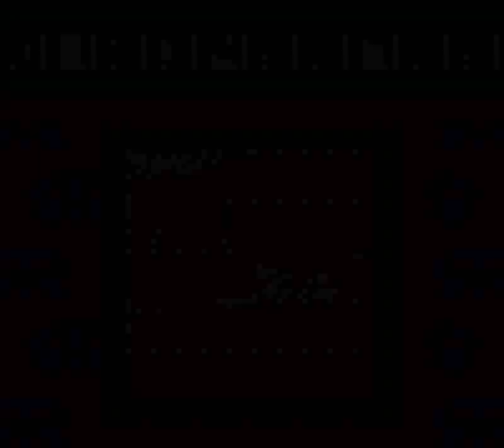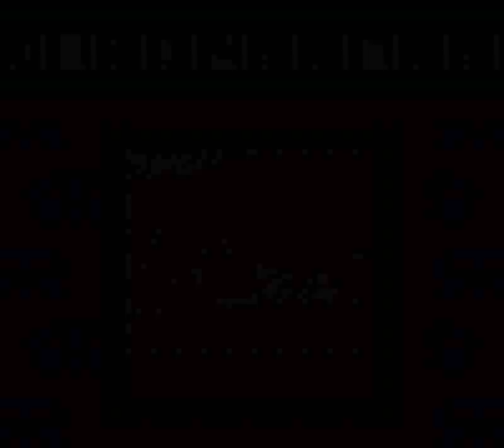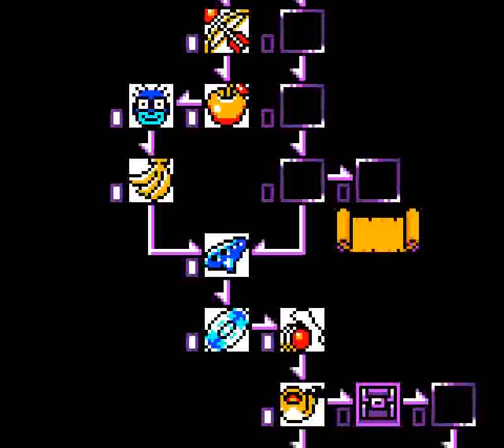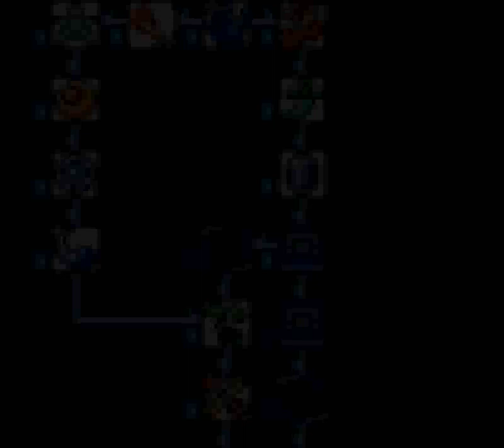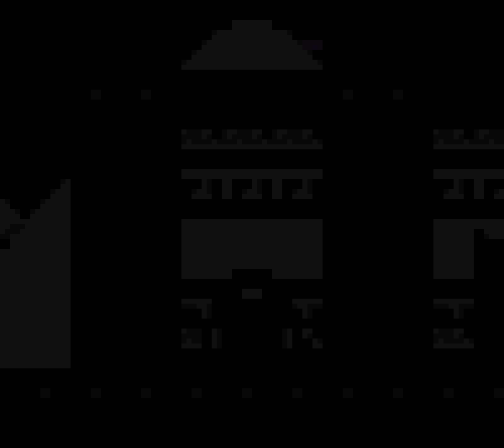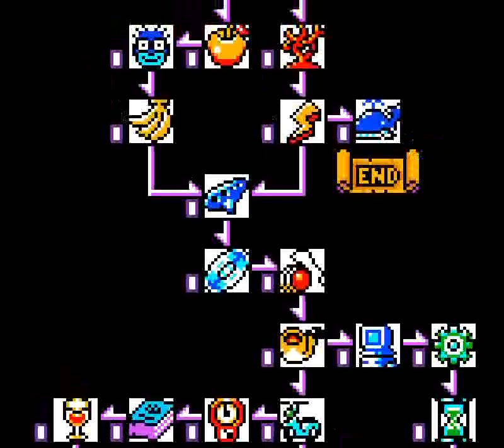Wario Land II (GBC) - Full Run + All Endings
Every stage is played and every treasure is obtained